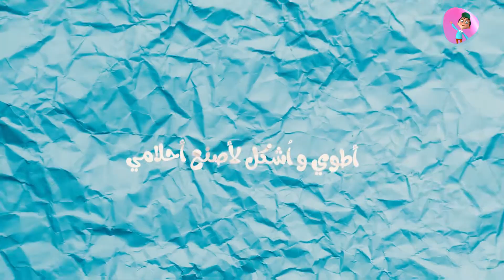فن الاوريغامي | كيف تصنع المزهرية